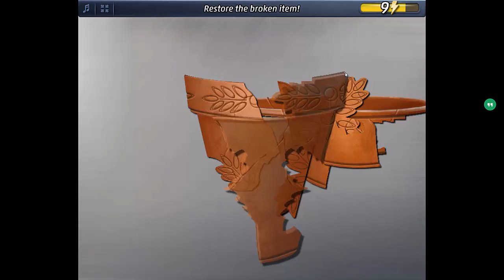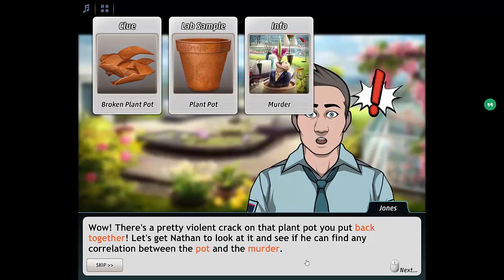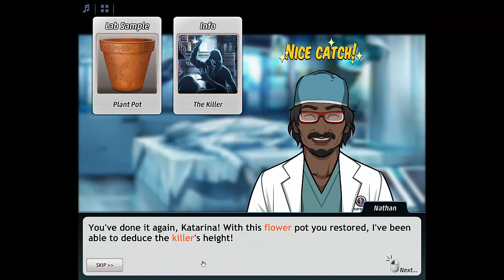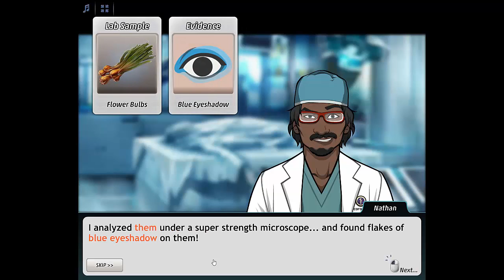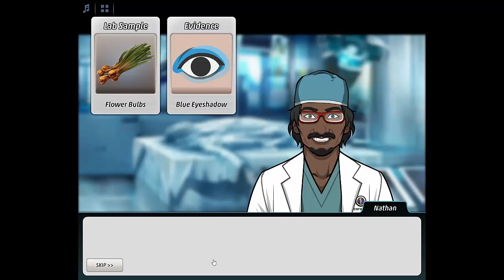CC case 44 The Scent of Death chapter 3